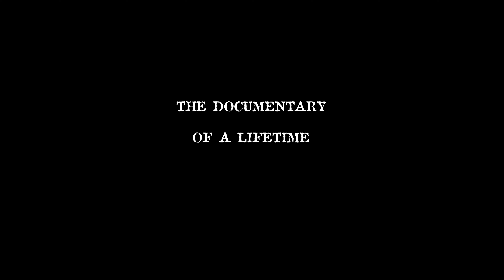Outlaw Poet Trailer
New trailer premiering today at 12 NOON EST!!! Share and Comment for a chance to win a FREE T-SHIRT!!! Three winners will be selected!